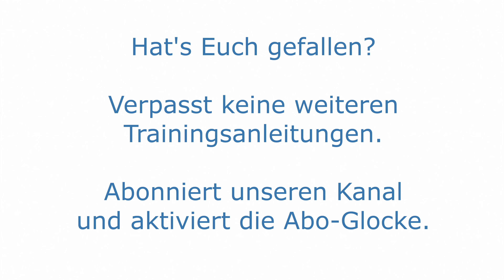HWS & Kiefer-Mundraum entspannen - relaXotic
Diese Übungen können Dir helfen Ohrgeräusche (Tinitus), Verspannungen im Mundraum und in der Halswirbelsäule zu minimieren. Mache die Übungen gerne über den Tag verteilt.

Dieses Video ist Teil der Playlist Entspannungsübungen, diese und weitere Playlisten findest Du hier:

v=sKVHHx6Us3o&list=PLu5CaY4v8q3DliToTMKakJEEen4MdFh10